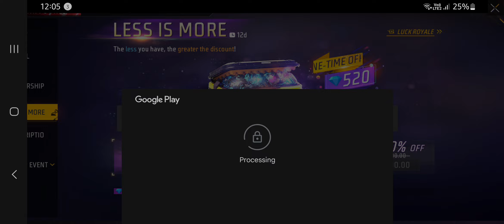LESS IS MORE TOP UP EVENT FREE FIRE | 60% OFF KAISE MILEGA |FF NEW EVENT TODAY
NEW FIST SKIN FREE FIRE | NEW FIST SKIN TOTAL KITNA DIAMONDS LAGEGA | FREE FIRE NEW EVENT TODAY

FREE FIRE NEW EVENT TODAY | NEW ZENITSU BUNDLE FREE FIRE | NEW EVENT TODAY FREE FIRE

NEW DEMON SLAYER BUNDEL FREE FIRE | NEW FADED WHEEL ONE SPIN | FF NEW EVENT | FREE FIRE NEW EVENT

NEW EVENT TODAY FREE FIRE | NEW ZENTISU BUNDLE ONE SPIN TRICK | FF NEW EVENT TODAY | FREE FIRE NEW EVENT

# fffreefireluckyflip​
new event
Free Fire New Lees Is More Top Up Event
Free Fire New Less Is More Top Up
New Less Is More Top Up
New Top Up Event
New Less Is More
New Less Is More FF New Event
free Fire New Event Today
Free Fire NEW top
FIFA new Image